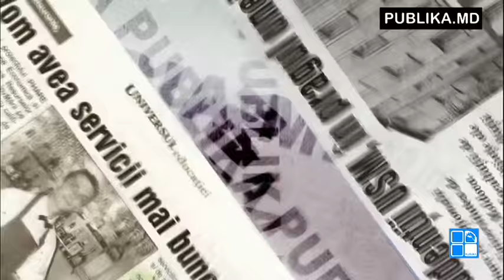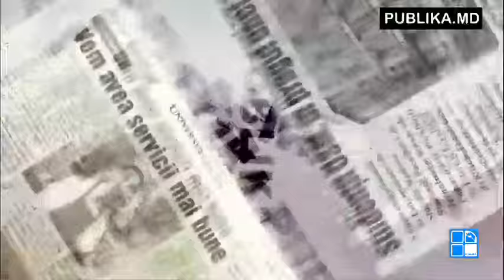Media Publika 21 martie 2016